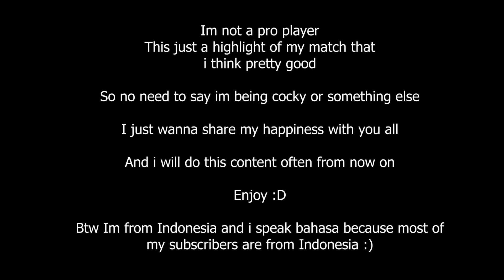THE POWER OF YOKAI - Godot Rainbow Six Siege Highlight #1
Konten baru berupa highlight dari game2 yang gw mainin, entah itu rainbow six siege, pubg, dsb.

Ini bukan funny moment ya. Ini match yang menurut gw bagus.